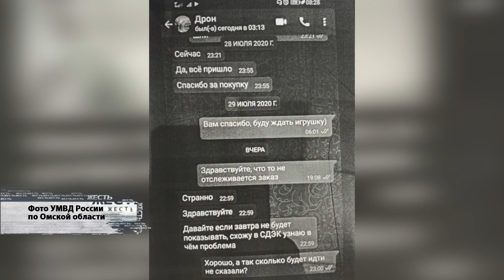ЖЕСТЬ от 11 08 20_Антенна - 7_Омск